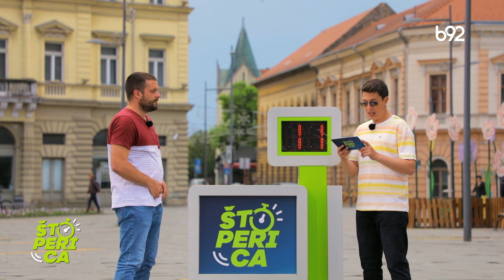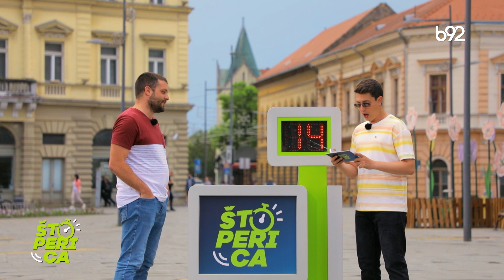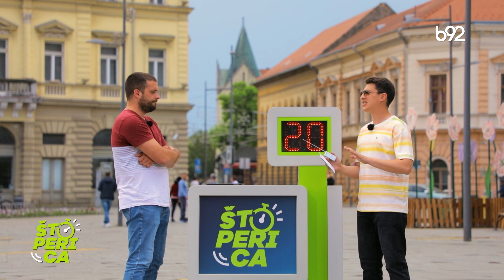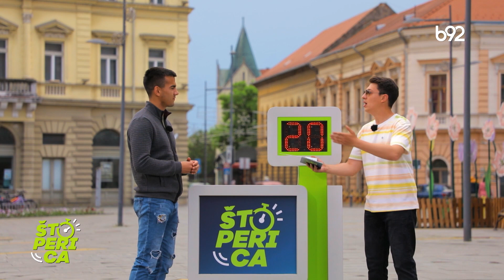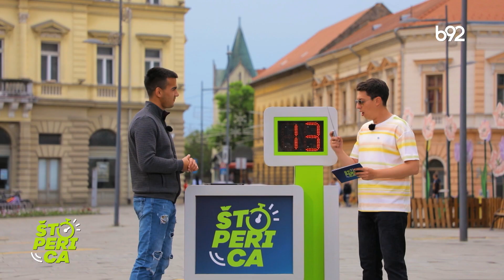Štoperica - Zrenjanin (07.06.2022.) | B92 TV